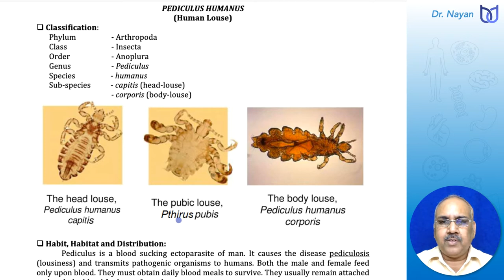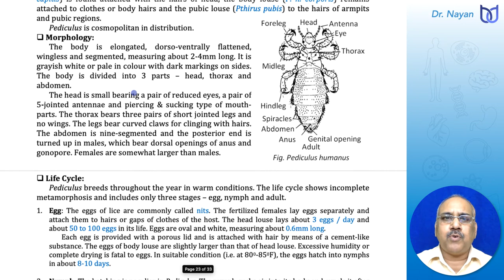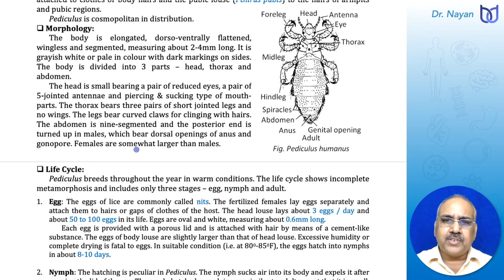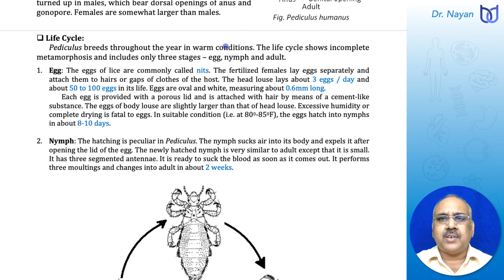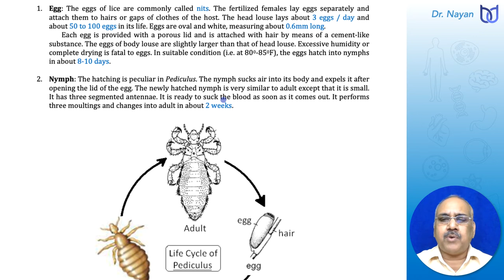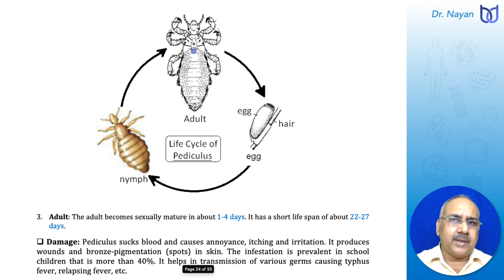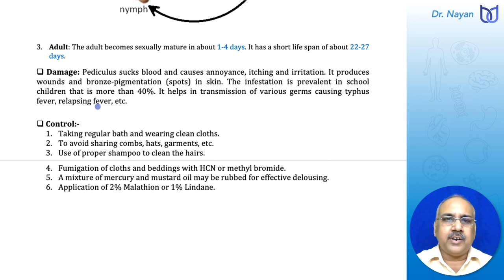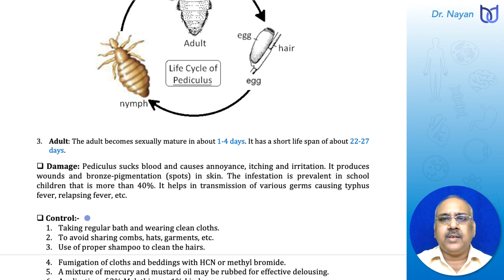Human Louse | PEDICULUS HUMANUS